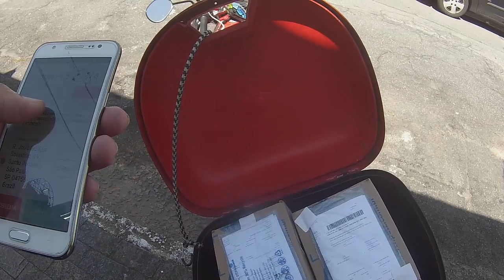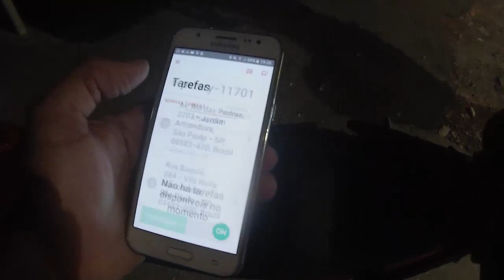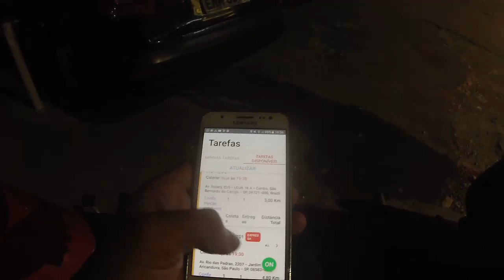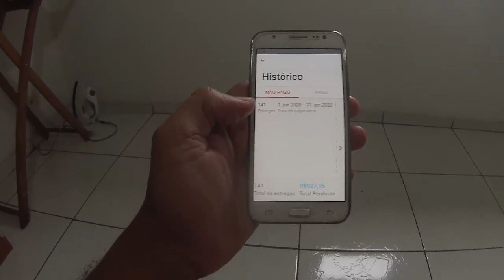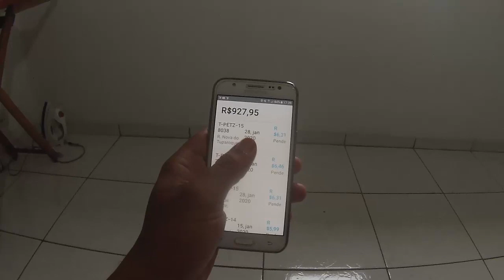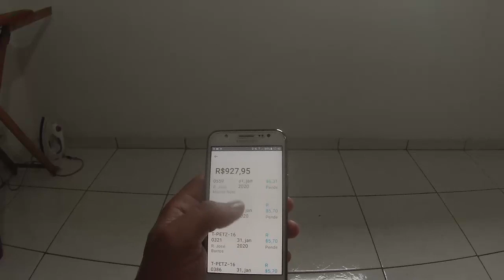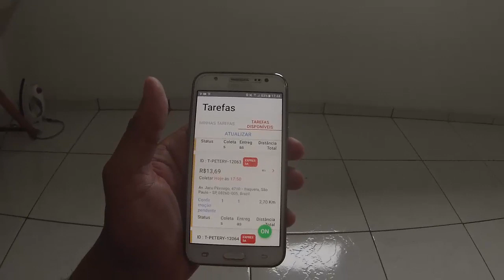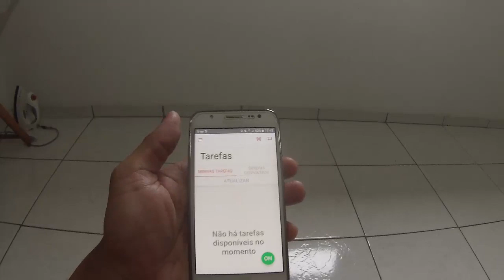4 dias nas entregas da Shippify de Comet 150 veja no que deu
Quem precisa e tem disposição faz o corre honesto, dinheiro não cai do céu, o que ruim para uns pode estar salvando a vida de outros! Qual a sua motivação? Foque em quem depende de você e busque a melhoria continua! Força Deus é contigo

PALAVRAS RELACIONADAS:

shippify quanto ganha
carros aceitos shippify
shippify vagas
shippify login
shippify reclame aqui
shippify bike
shippify 2019
shippify precisa de mei